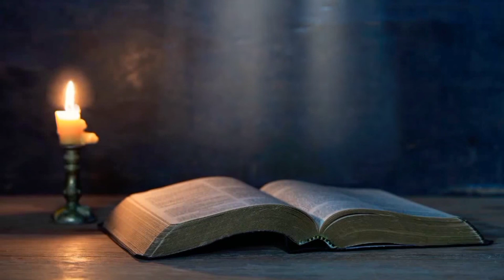Masomo ya Misa Leo kanisa katoliki.septemba 22 2022.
Mhubiri. 1:2_11

Zaburi.

90:3-4,5-6,12-13,14&17

injili

Luka 9:7-9